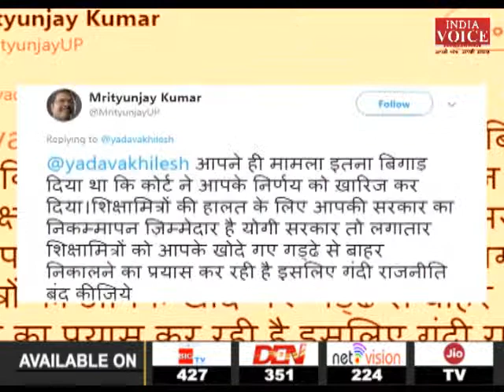July 25 : Hindi News Bulletin | हिंदी समाचार बुलेटिन – 2018 ( 9 PM ) Part 2